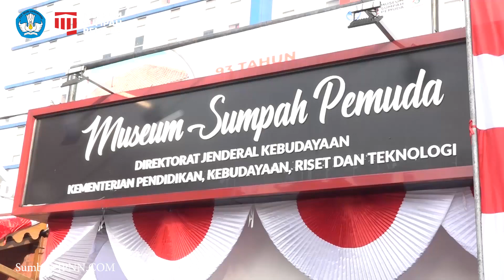Serah Terima Sertifikat Tanah Museum Sumpah Pemuda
Sertifikat tanah Museum Sumpah Pemuda resmi diserahkan Ahli Waris kepada negara melalui Kementerian Pendidikan, Kebudayaan, Riset, dan Teknologi. Penyerahan sertifikat tanah dari lahan museum itu diserahkan pada 28 Oktober 2021 setelah Upacara Peringatan Hari Sumpah Pemuda Ke-93 di Museum Sumpah Pemuda, Jakarta Pusat.

Sumber: YouTube JPNN.com